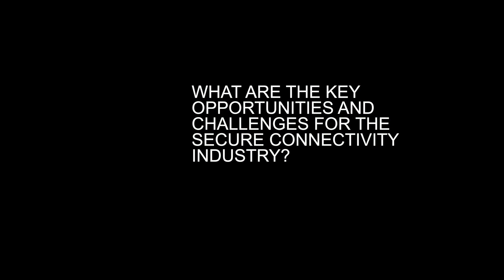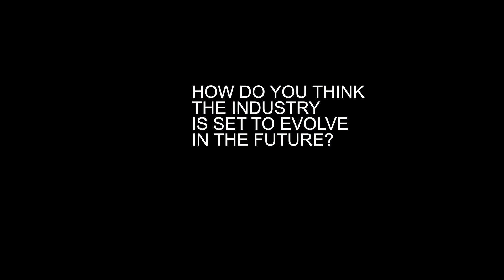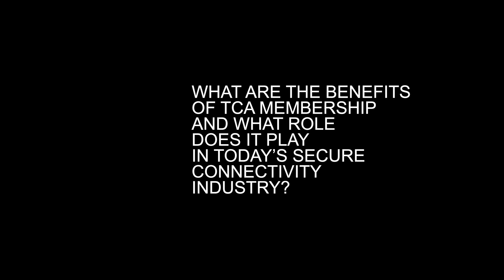TCA Board Insights – Chair of the Board, Bertrand Moussel, Valid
Bertrand Moussel, Chair of the TCA Board, explores TCA’s role within the secure connectivity ecosystem and how the organisation is working to drive the sustained growth of a connected society.